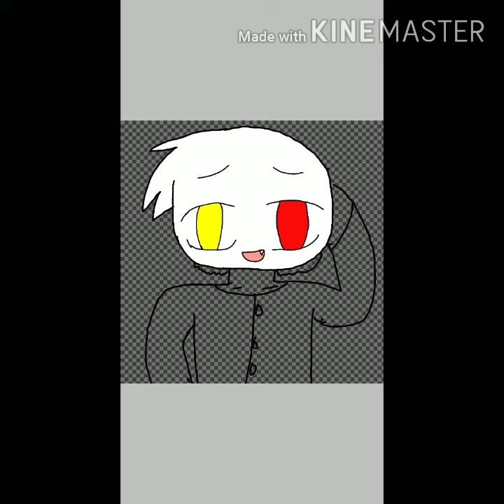Spedpaint malaysia dan happy independenc malaysia aku telat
Aku telat ini lagu ny nm ny saya anak malaysia